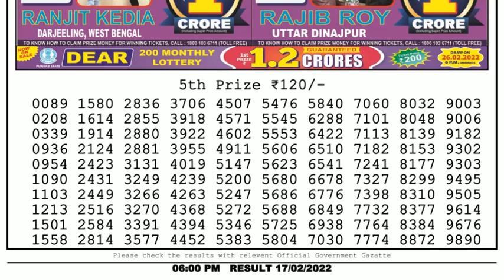🔴Dear Lottery Sambad Live 6pm today 17.02.22 Nagaland State Lottery Result